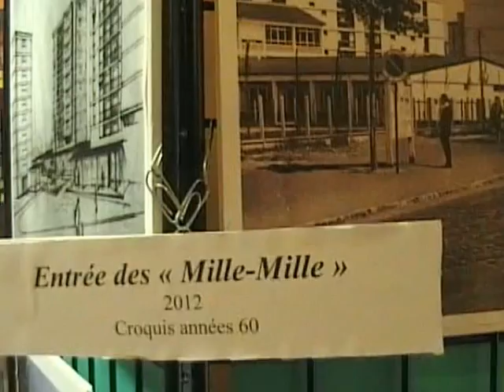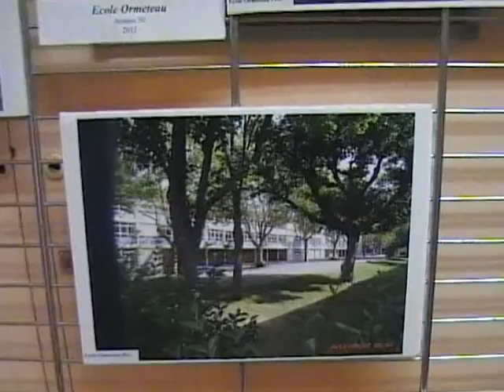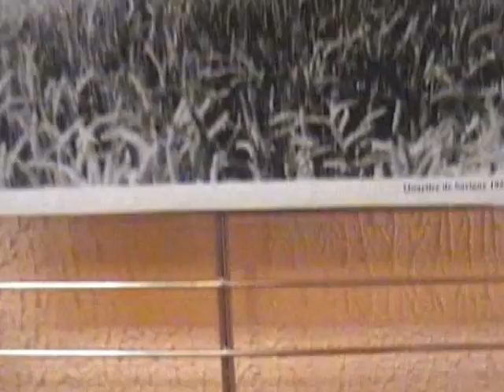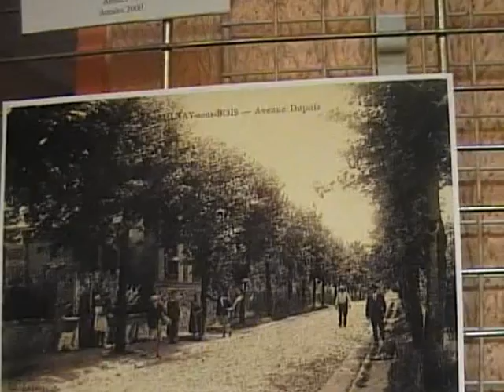Exposition Mitry s'expose bibliothèque Alphonse Daudet à Aulnay-sous-Bois, partie 2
Exposition Mitry s'expose bibliothèque Alphonse Daudet à Aulnay-sous-Bois, partie 2. Vidéo pour le site d'information